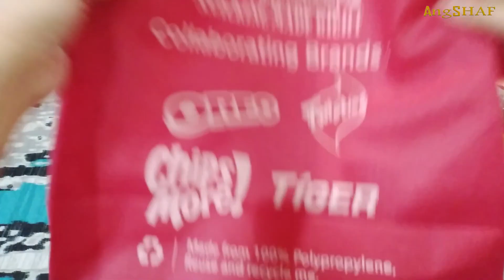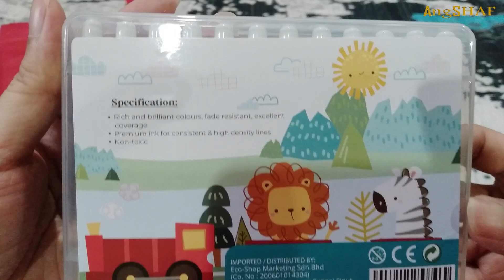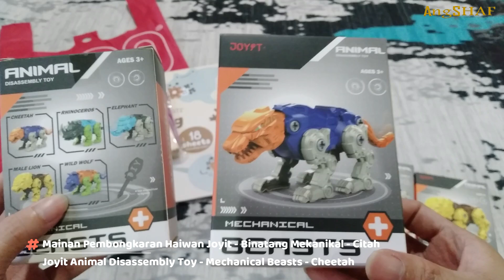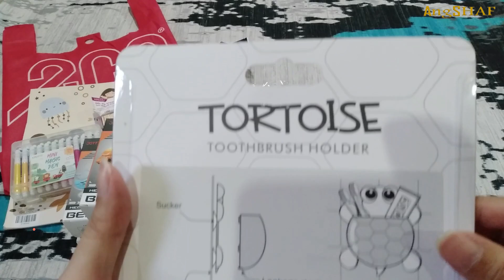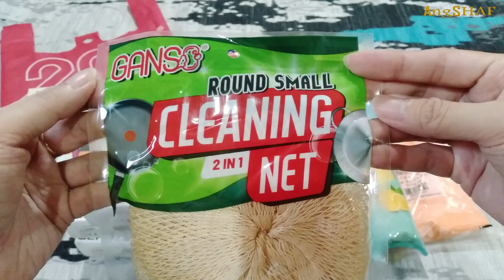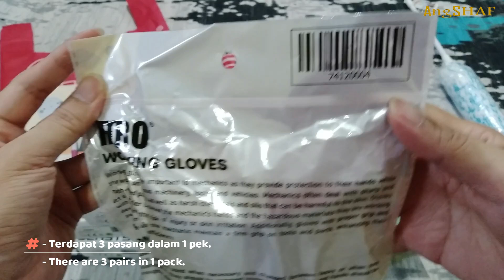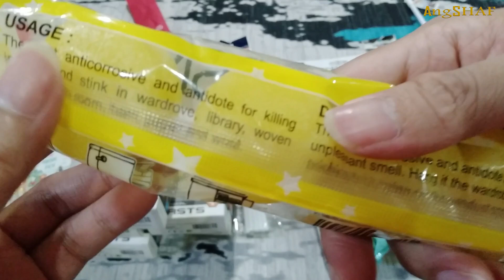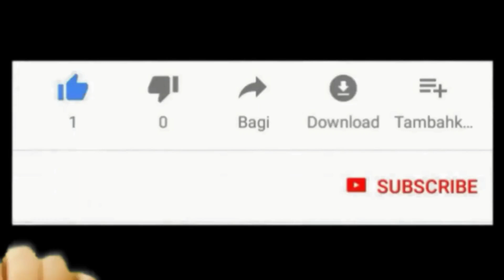EcoShopHaul 19 MerdekaDay-Malaysia Flag, Toy, Household Item-Bendera Malaysia Mainan Keperluan Rumah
EcoShop Haul 19 Malaysia Merdeka Day Special - Random Items Malaysian Flags, Toys, Household Items (Bendera Malaysia, Mainan, Keperluan Rumah)

1. Beg Tote EcoShop - Beg Kitar Semula - ToteBeg EcoShop - Recycle Bag

2. Buku Blok Lukisan Kreati - Kreati Drawing Block

3. Pen Warna Mini Kreati - Kreati Mini Magic Pen

4. DIY Batang Aiskrim - DIY Ice Cream Stick

5. Mainan Pembongkaran Haiwan Joyit - Binatang Mekanikal - Citah - Joyit Animal Disassembly Toy - Mechanical Beasts - Cheetah

6. Mainan Pembongkaran Haiwan Joyit - Binatang Mekanikal - Badak sumbu - Joyit Animal Disassembly Toy - Mechanical Beasts - Rhinoceros

7. Mainan Pembongkaran Haiwan Joyit - Binatang Mekanikal - Gajah - Joyit Animal Disassembly Toy - Mechanical Beasts - Elephant

8. Mainan Pembongkaran Haiwan Joyit - Binatang Mekanikal - Singa Jantan - Joyit Animal Disassembly Toy - Mechanical Beasts - Male Lion

9. Mainan Pembongkaran Haiwan Joyit - Binatang Mekanikal - Citah - Joyit Animal Disassembly Toy - Mechanical Beasts - Cheetah

10. Bendera Malaysia EcoShop - Flag of Malaysia EcoShop

11. Bendera Spring Rod Berganda - Double Rod Spring Flag

12. Darlie Bunny Kid's Toothpaste - Ubat Gigi Kanak-Kanak Bunny Darlie

13. Tempat Letak Berus Gigi Kura-kura - Tortoise Toothbrush Holder

14. Plastik Thank You Casa - Casa Thank You Plastic

15. Plastik Tong Sampah Boleh Degradasi Dmas Wangian Limau Lemon Casa - Casa Lemon Scented Dmas Degradable Bin Liners

16. Jaring Pembersihan - Bulat Kecil Ganso - Ganso Round Small - Cleaning Net

17. Berus Cat Hiro - Hiro Paint Brush

18. Pembersih Bulu Ganso - Ganso Feather Duster

19. Sarung Tangan Kerja Hiro - Hiro Working Gloves

20. Selipar Kesihatan Eva/Selipar Jepun Biji Biji Fikir Selipar – Super Light - Fikir Selipar – Super Light Eva Health Slipper/Massage Slipper

21. Ganso Toilet Block - Blok Tandas Ganso